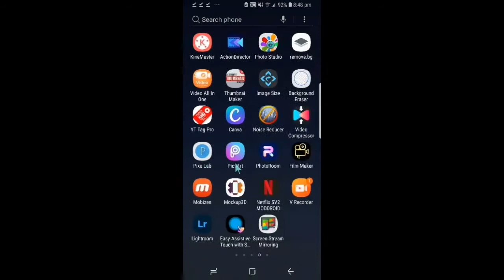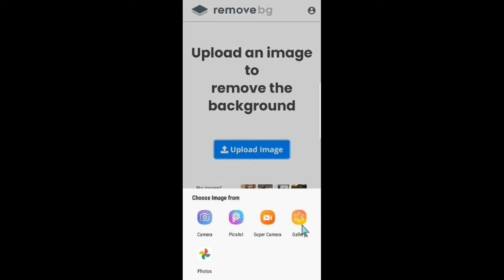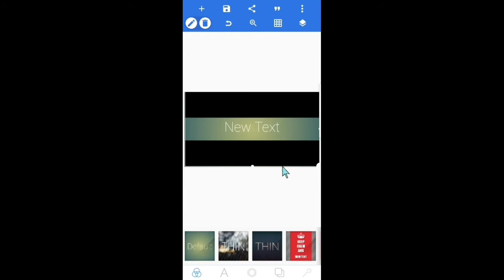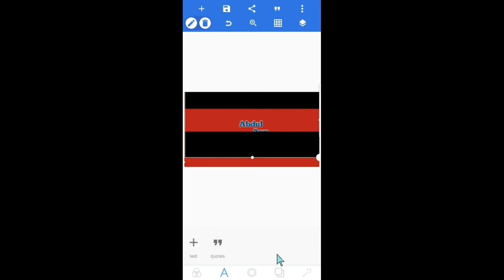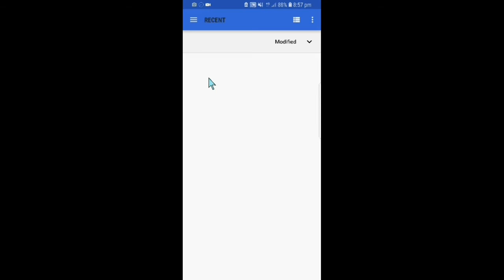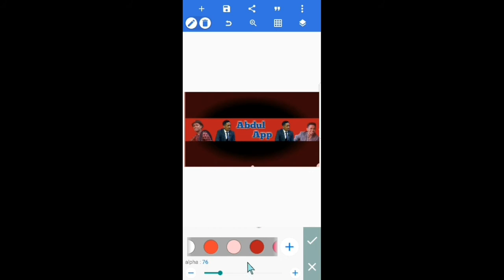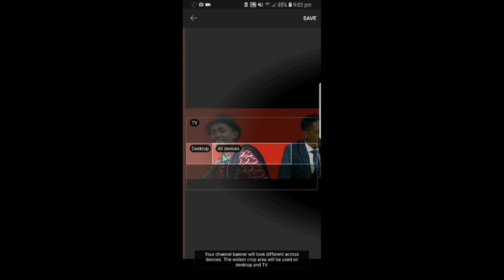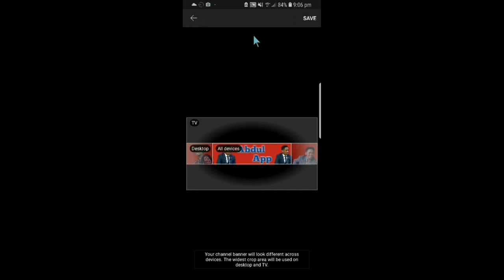Akkata youtube banner itti hojjeetan |how to make youtube channel banner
Akkata channel banner itti hojjetan